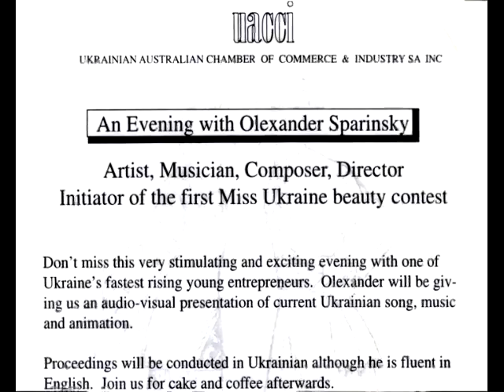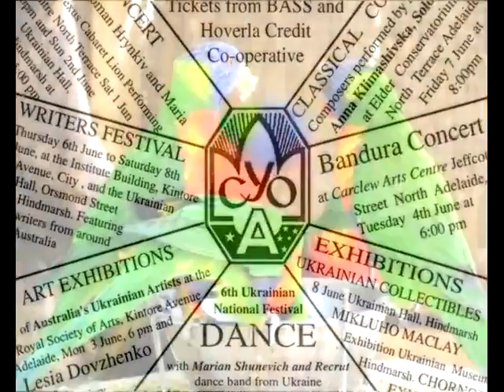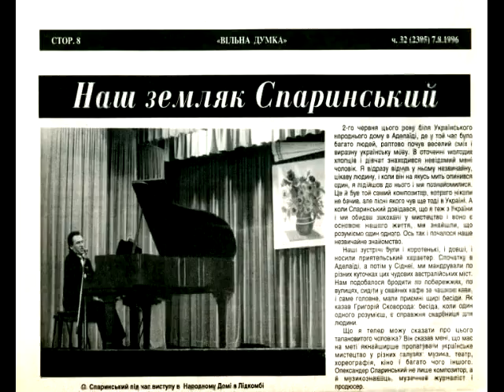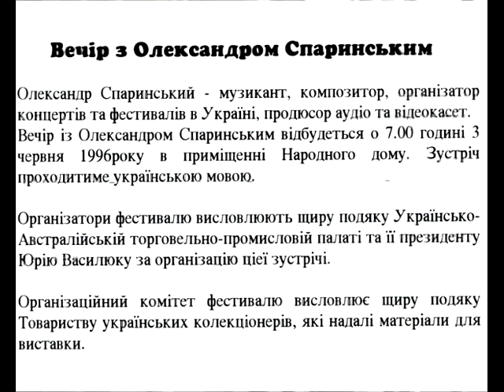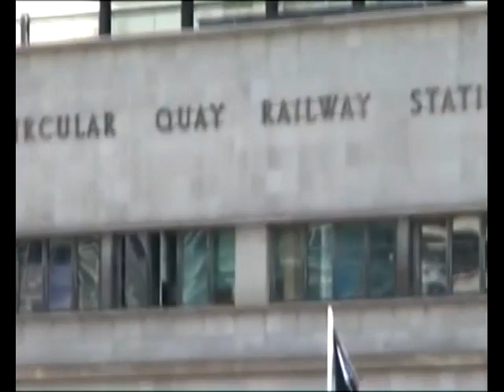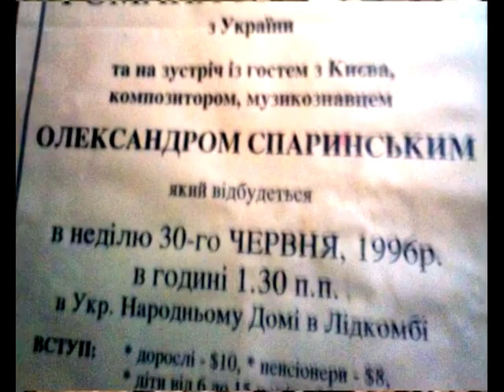Australian tour by Alexander Sparinsky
Music composed, film edited & produced by A. Sparinsky (from author's archives mid of 90th).
Австралійський тур Олександра Спаринського (з авторських архівів середини 90х).
Музика, монтаж та виробництво О. Спаринського.